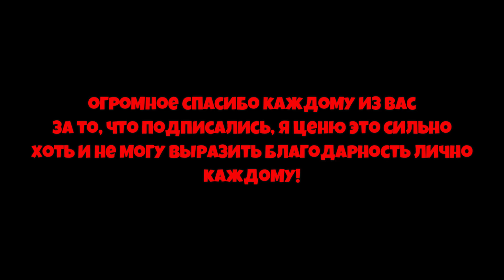*BSS CODES* НЕ РАБОЧИЕ КОДЫ в СИМУЛЯТОРЕ ПЧЕЛОВОДА 2023 ГОДА! ALL CODES 2023 in Bee Swarm Simulator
00:00 -  Начало
00:08 -  Реклама
00:35 - kostyapaupau
👀Тема ролика: *BSS CODES* НЕ РАБОЧИЕ КОДЫ в СИМУЛЯТОРЕ ПЧЕЛОВОДА 2023 ГОДА! ALL CODES 2023 in Bee Swarm Simulator